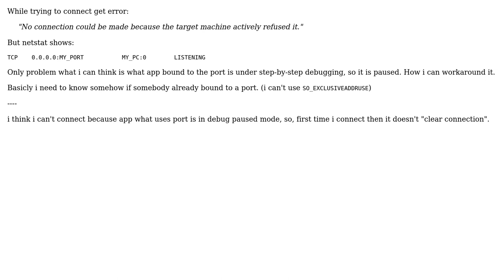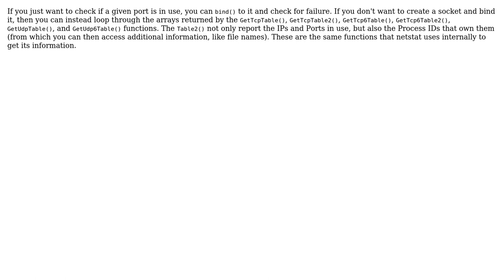Can't connect to a port, but netstat shows what port LISTENING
With thanks & praise to God, and with thanks to the many people who have made this project possible! | Content (except music & images) licensed under CC BY-SA | Music | Images & others | With thanks to user Yola user Remy Lebeau and the Stack Exchange Network Trademarks are property of their respective owners. You are responsible for your own actions.